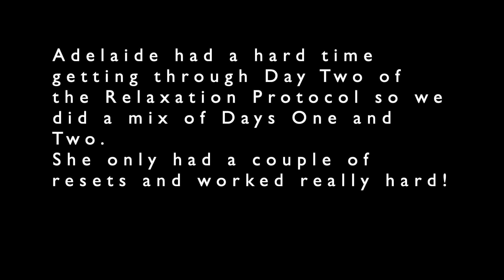Tiny Tutorial - More Relaxation Protocol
Adelaide worked on pieces of Day One and Two of Dr Overall's Relaxation Protocol.